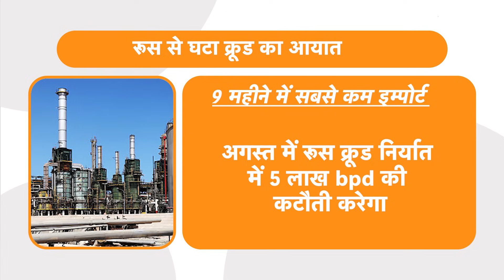India Russia News : घट गया Crude Oil पर import, Russia को लेकर India का बड़ा खेल !